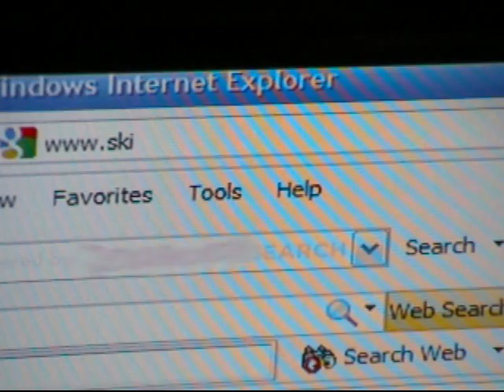Skinit Commercial Contest Entry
Not 100% as had hoped but it works I guess.